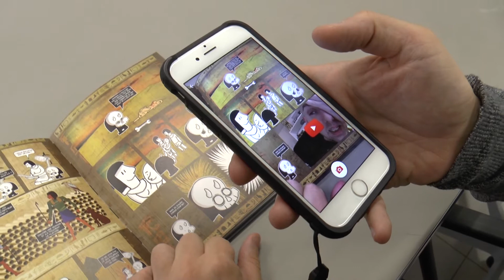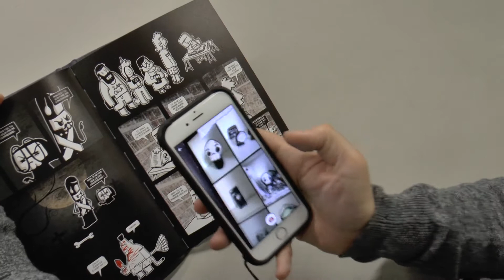Démonstration de l'application Delcourt Soleil + par Davy Mourier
Découvrez l'application Delcourt Soleil + pour une expérience de lecture ludique ! Téléchargez l'application sur iTunes et Google Play :

Les Petites morts. Retour vers le fémur

Qui a été la toute première faucheuse ? Comment mourait-on avec classe au Moyen-Âge, en Égypte ou pendant la Grande Guerre ? Embarquez dans cette drôle de croisière à travers la mort et le temps.
Au début il n’y avait rien. Puis, la divine Yaourtière, autrement appelée « Grand Tout », créa le monde. Mais le temps y était long. L’éternité, c’était bigrement interminable. On s’ennuyait à mourir, mais sans vraiment pouvoir trépasser. La Yaourtière créa donc la mort. C’était pratique pour arrêter de vivre mais très laborieux. Alors la Yaourtière inventa la première faucheuse et lui confia le job…